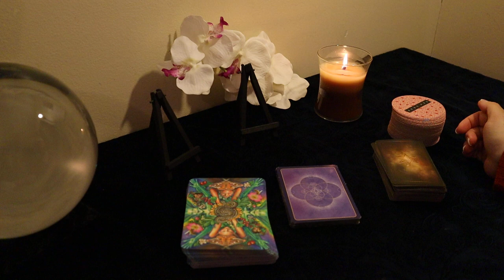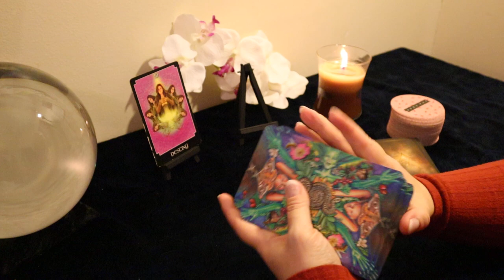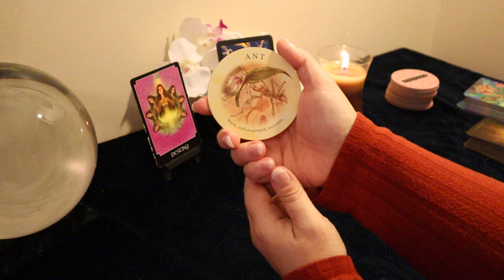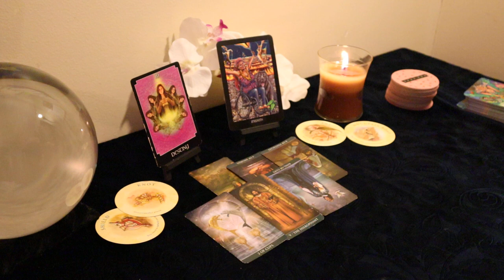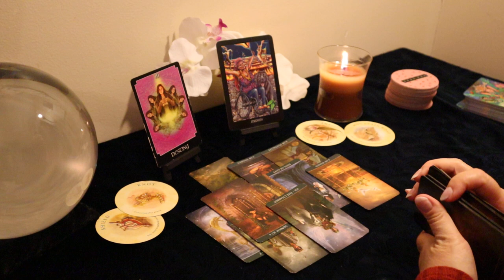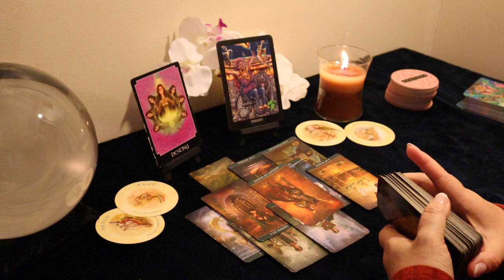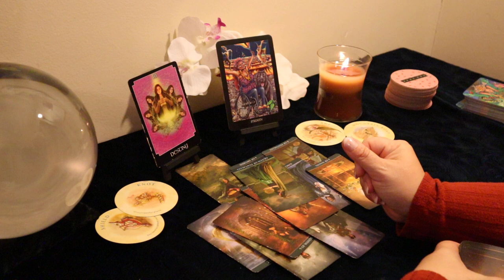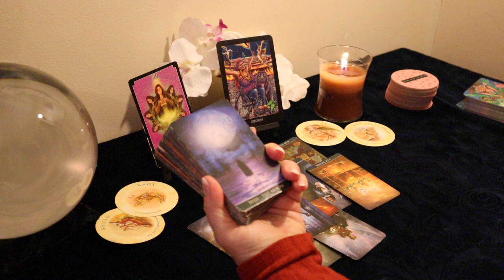Scorpio 3 Months from Now...New Attraction Changes Everything...Scorpio Tarot Reading